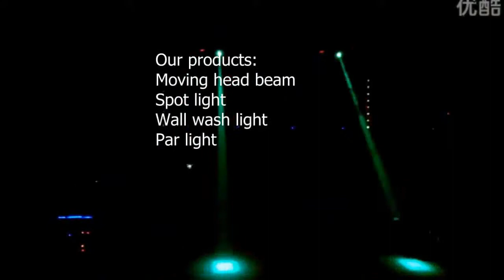led wireless clay paky alpha spot 1200